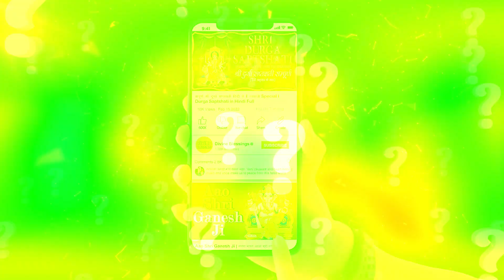श्री राम से बदला लेने माता सीता पर हमला करने आया कुम्भकरण का बेटा, पूरी वानर सेना रह गयी हैरान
Video Credit :
Script : Neeraj Sharma
Video Edit : Ritika mishra
Thumbnail: Ritika mishra